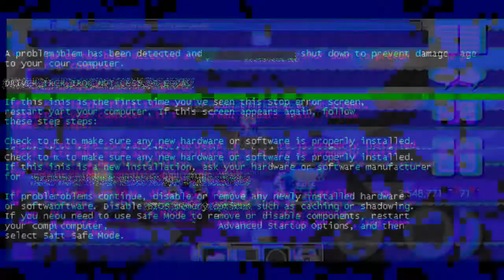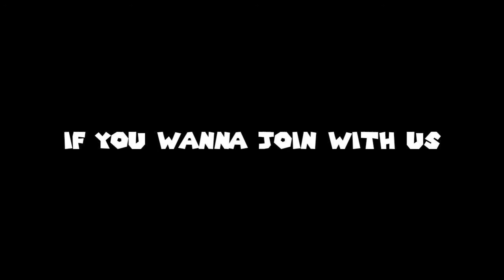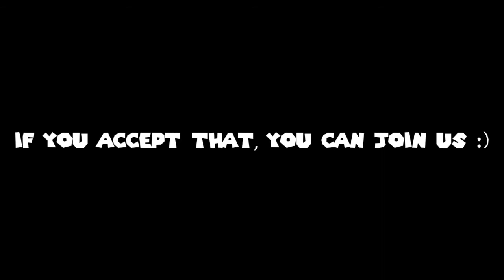GROWTOPIA || FAST! EASY PROFIT FOR NOW!! #9 **got prank**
Hello Growtopians, VCOB here. in this Video, I share about profit with 3 Worldlock! Best way to DOUBLE your worldlock. Stay Tune!

how?
3. Write in comment Grow id and Name World